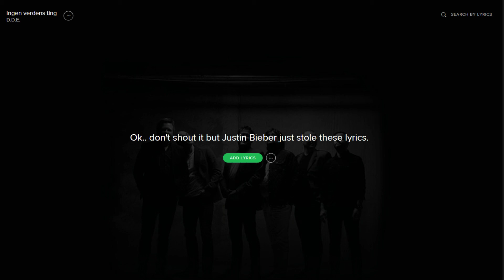DDE - Ingen værdens ting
Alle rettigheter går til DDE og co.